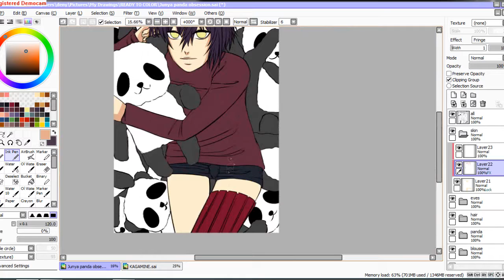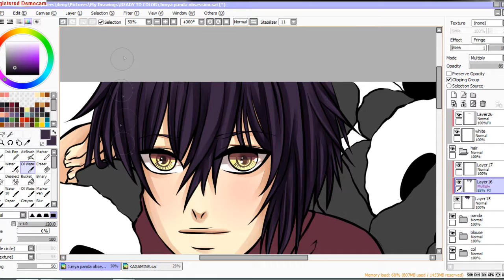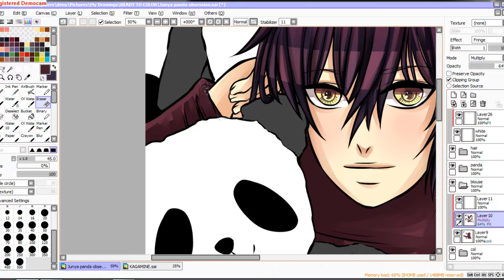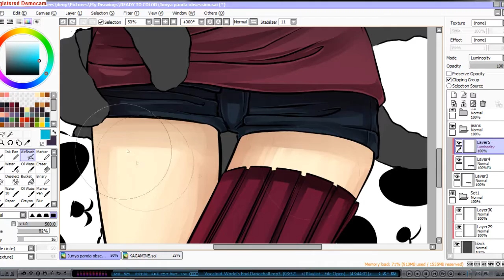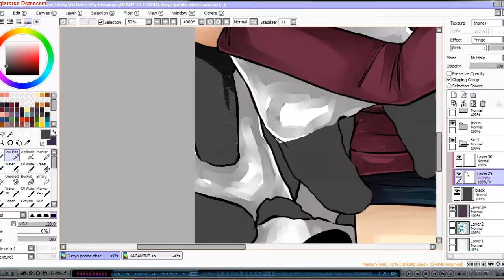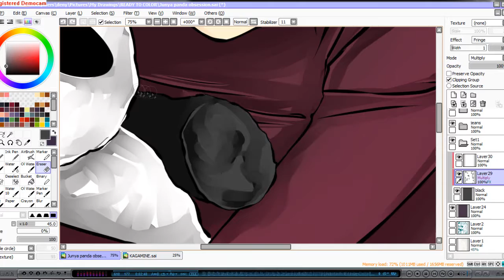Junya panda obsession